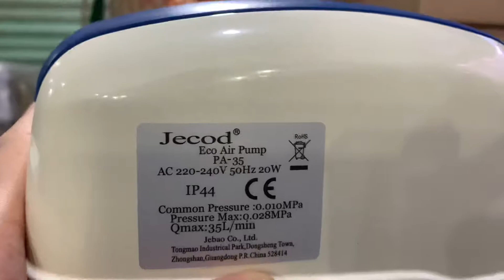Máy sục oxy bán tôm cá ngoài chợ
Máy sục oxy bán tôm cá
Giá 1.4 triệu/ bộ như video
Mã hàng PA35 đi 10 dây, 10 cục sủi
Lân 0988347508